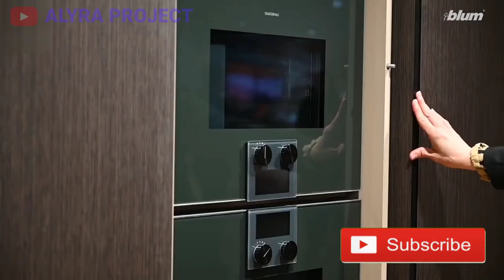Desain Rumah | smart furniture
Vidio ini sedikitnya akan membantu/menjadi inspirasi untuk memanfaatkan ruangan yang sempit di rumah anda.
Anda juga bisa memesan furniture dan interior di 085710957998